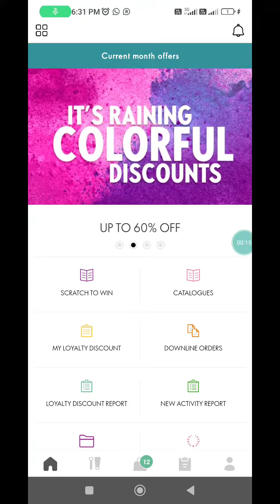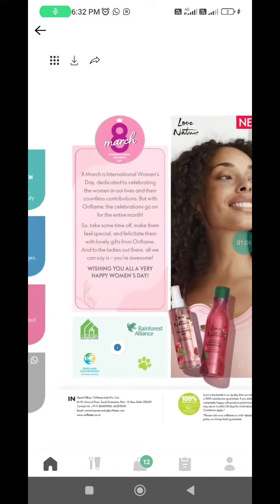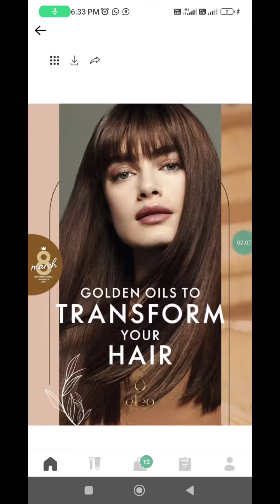पहला काम catalogue देखना